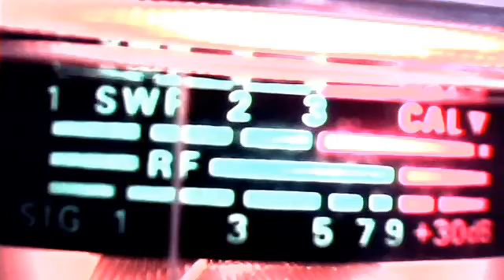ch 21 February 4, 2012 10:56 AM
Audioman288's Webcam Video from February  4, 2012 10:56 AM